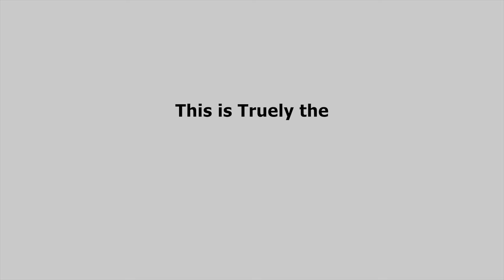Patriot Beacon Getting Ran Over by a Tractor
The Patriot Beacon Flashlight is durable than most flashlights.

Tools built into one device that could save your life:
800 Lumens
Solar Rechargeable
Alert People with Blue/Red Emergency Lights
Seat Belt Cutter
Window Hammer
Charge your phone anywhere with the built-in Power Bank
Loud Emergency sounds that can be heard from miles away
And More!